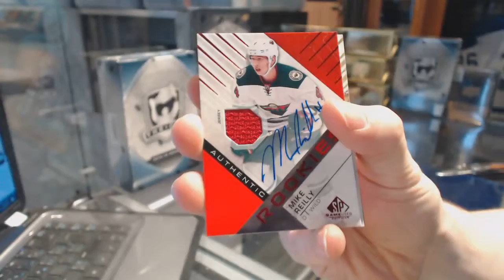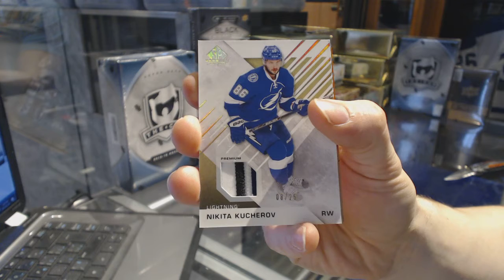Moose88's 16-17 Upper Deck SP Game Used Hockey Box Break